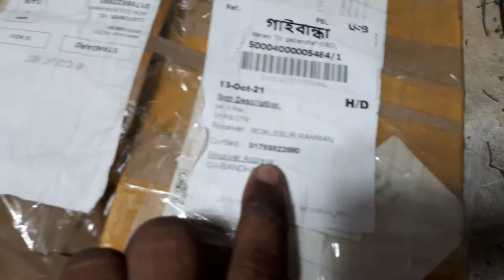alli to bd theke high temperature tape 1